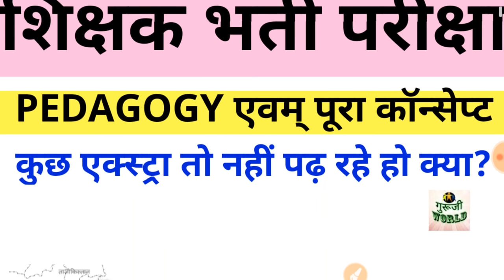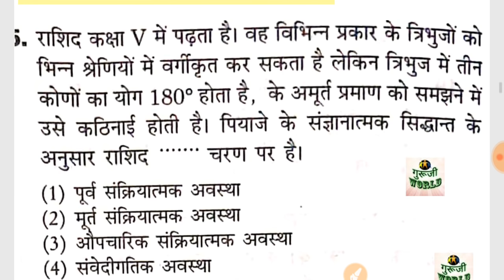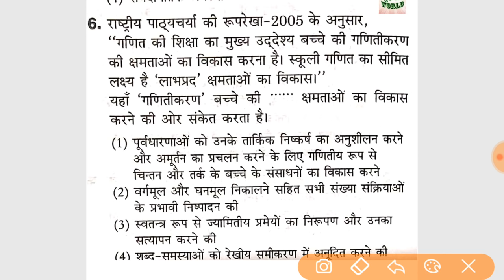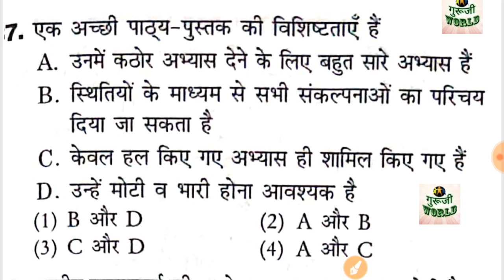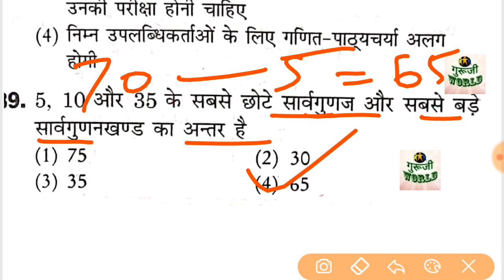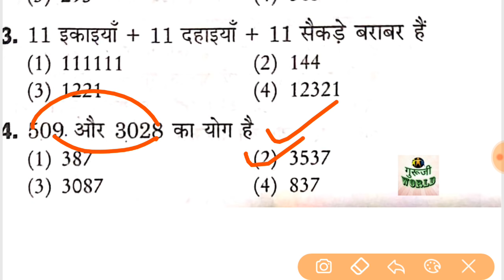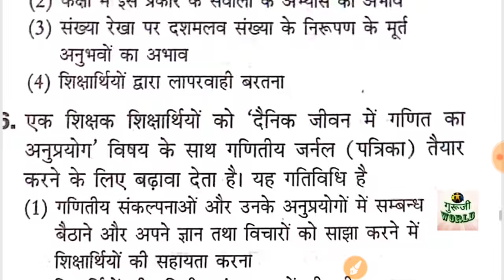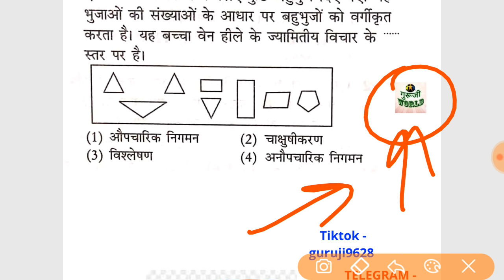शिक्षक भर्ती 2019 गणित का डर खत्म पैडागोजी PEDAGOGY MATH CTET 2019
इस लिंक की सारी pedagogy केवल पढ़लो मैथ की